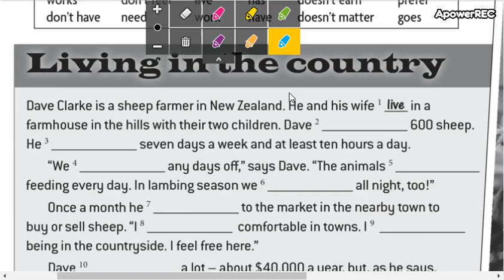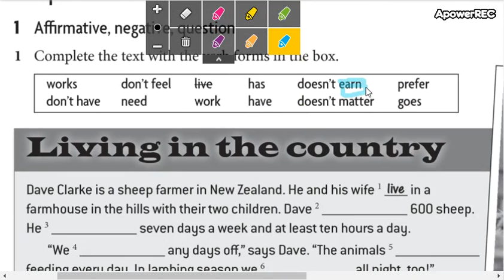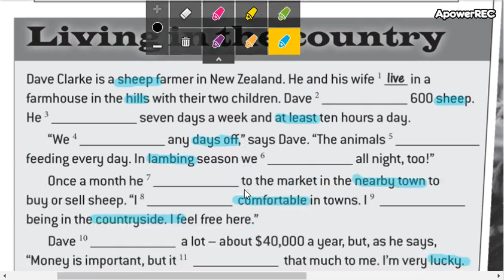low intermediate 1 6_11